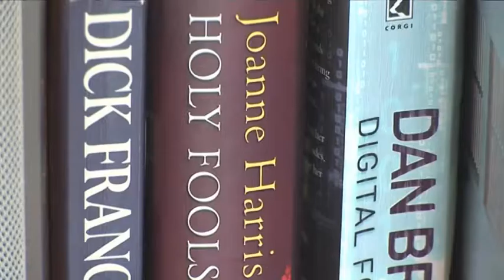Direct Ski La Rosière - Chalet Papillon 6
This chalet apartment is at the top of Chalet Papillon, la Rosiere. On the lower level of the Papillon 6 there are four bedrooms, a further two bedrooms are on the top floor of the chalet; all have full en-suite facilities. The open plan lounge and dining room are on the middle floor. The lounge comes complete with log burning fire, plenty of seating and a balcony.

All bedrooms in chalet Papillon have full en-suite facilities; there are two communal saunas and plenty of underground parking. We have installed Wi-Fi internet access in Chalet Papillon, for those who really cannot do without it. These chalets have proved to be very popular with regular Ski Beat guests in la Rosiere.

There is a ski deposit together with boot warmers on the ground floor.

Location: Its prime position near to the pistes allows you to ski to and from just 50m away from chalet Papillon. In the morning you will need to walk 75m before skiing to the Eucherts Express 6-seater chairlift.  Next to the chairlift is the ESF ski school meeting point, the kindergarten and nursery slope.  All of these are about a 200m walk from Chalet Papillon.

The Chalet Papillon 6 hosts live in within their own self-contained area.

Room 3 can take a cot.